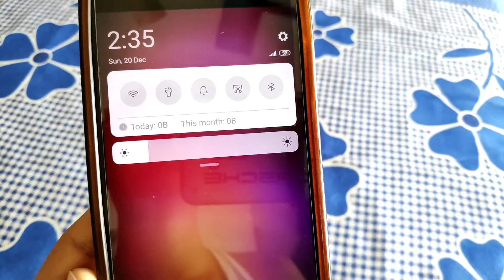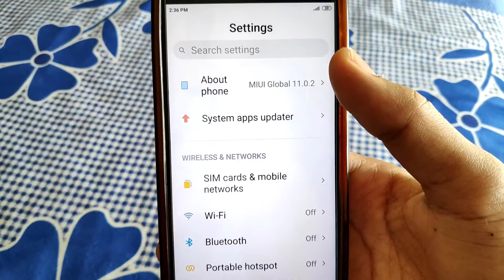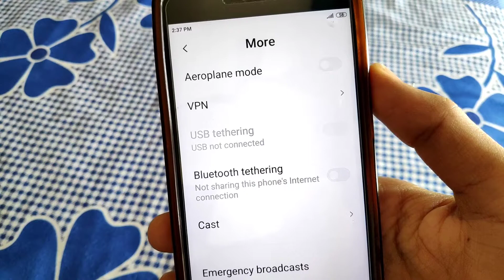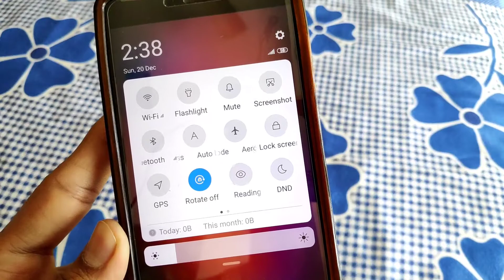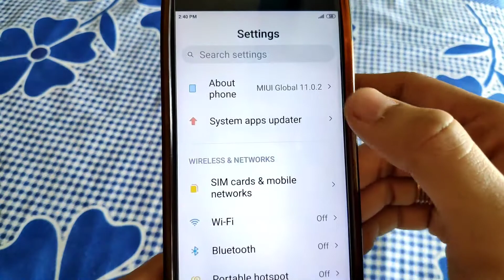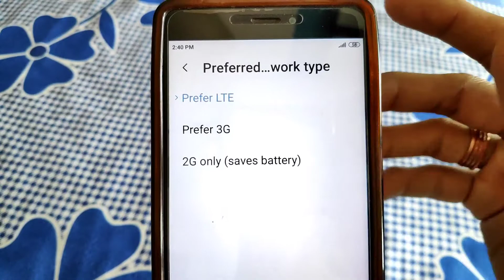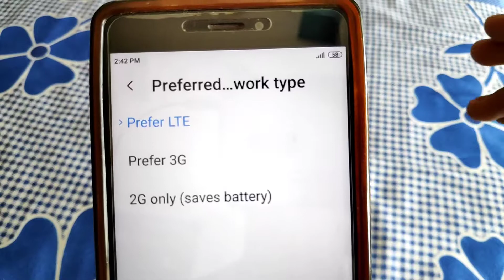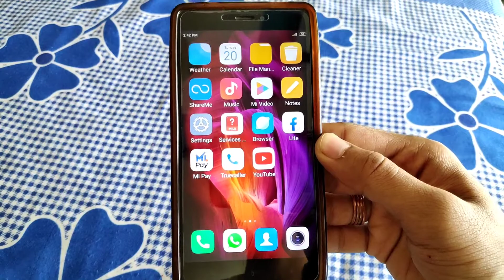Airtel Network Problem Solution | How to fix airtel no network problem in hindi | Signal problem